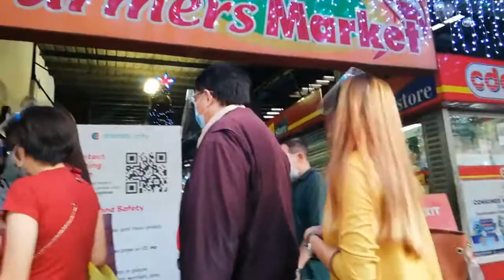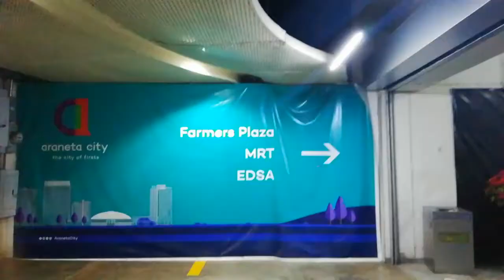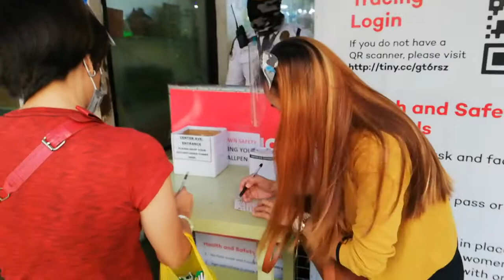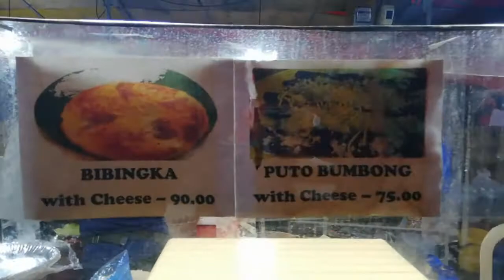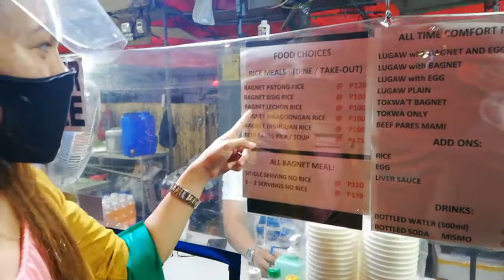CUBAO TRIP || FARMERS MARKET || Ms. Banana